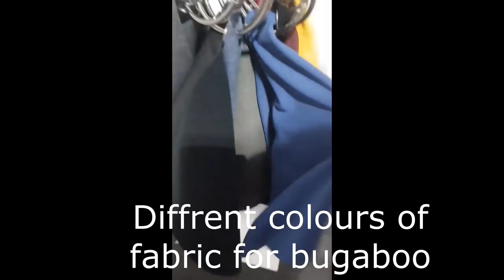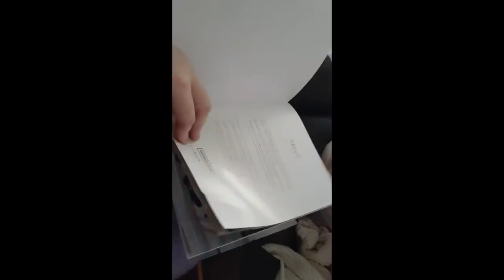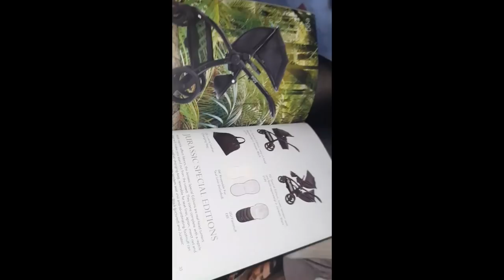A DREAM CAME TRUE!!!....PRAM SHOPPING VLOG 2019/SCOTLAND/MFL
Today i visited my dream store. The shop that sells so many amazing stunning different prams and all things babys!!!

I FOUND MY DREAM PRAM !